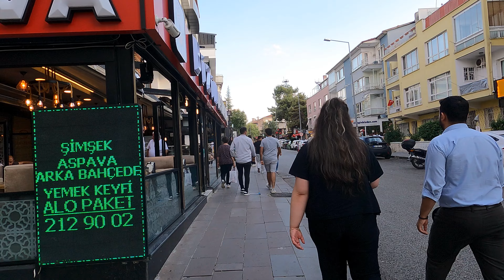Ankara [4k60fps], Azerbaycan ve Aşkabat Caddeleri - Strolling Azerbaycan and Askabat Streets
13 Temmuz 2024 - July 13, 2024

00:00 35.Cadde ve Azerbaycan Caddesi
10:20 Oğuzhan Asiltürk ve Aşkabat Caddeleri